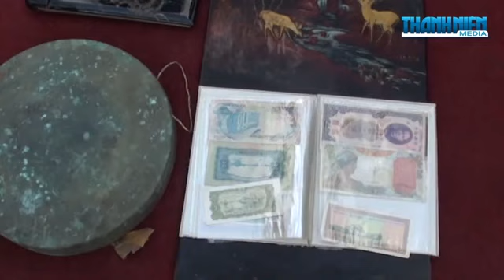Xem Tiền Cổ Các Loại Đồ Thời Bao Cấp Xưa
Tin Tức Sự Kiện ☆═☞  Xem Tiền Cổ Các Loại Đồ Thời Bao Cấp Xưa ☆═☞  Xem Tiền Cổ Các Loại Đồ Thời Bao Cấp Xưa ☆═☞  Xem Tiền Cổ Các Loại Đồ Thời Bao Cấp Xưa

(Nguồn: Thanh Niên Media) XEM TIỀN CỔ các loại đồ thời bao cấp xưa